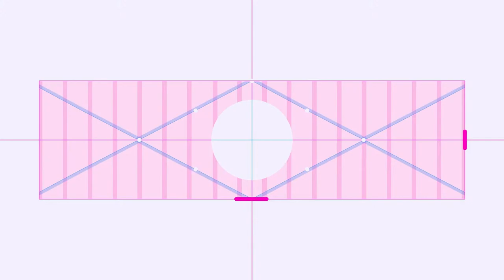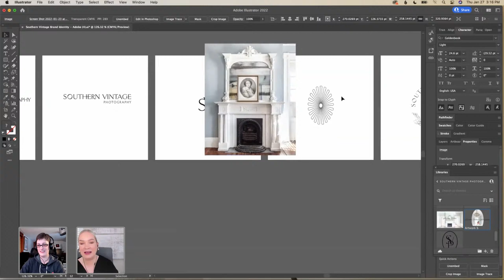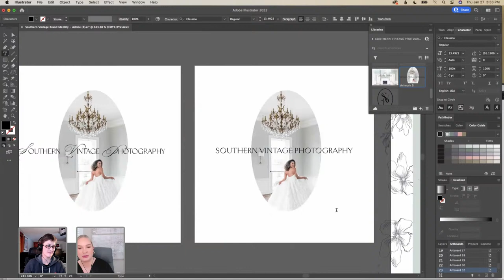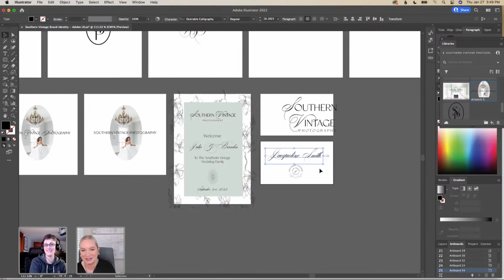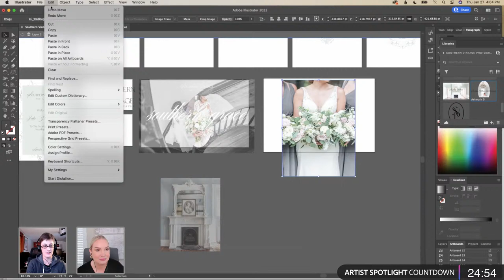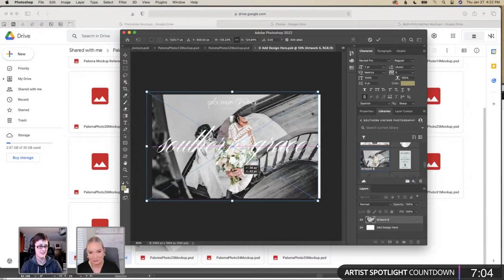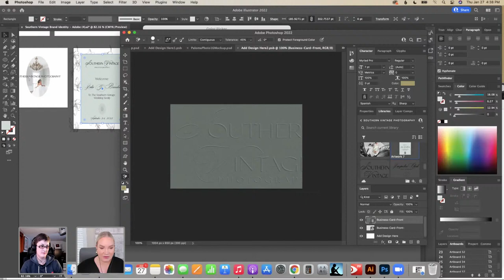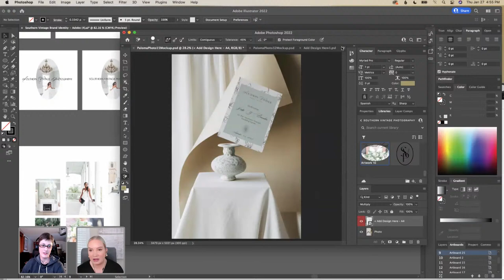Create a Brand Identity for Wedding Photographer w/ Sarah Rose Neri - 2 of 2 | Adobe Creative Cloud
Follow along with designer Sarah Rose Neri on Adobe Live as she creates the brand identity for a high-end luxury wedding photographer. In this two-part series, she’ll share her full design process including going over the brand strategy, designing the logo, creating patterns, and mocking up her work in Photoshop. Tune in to the live stream to get your questions answered and to help Sarah bring her designs to life!

Guest Sarah Rose Neri is the creative force behind Sarah Rose Inc, a Raleigh, North Carolina based design studio specializing in high-end branding

Host Jack Watson is a Senior Designer at Blackbird based in Cleveland, OH

00:00 Start
01:30 Intro of Sarah
04:00 Recap of Day 1
09:30 Reviewing the logo showcase
10:00 Using cc libraries
18:00 Creating patterns
23:00 Challenging parts of the design process
25:00 Does Sarah’s process change from project to project or stay the same?
30:00 Finding inspiration and thinking of new ideas
38:00 Does Sarah set up client assets for print?
40:00 Making design decisions when combining logos and photos
01:05:00 What is Sarah’s favorite part of the creative process?
01:08:00 Transitioning into a design career
01:11:00 Working with mockups
01:26:20 Sharing files with clients
01:30:00 Artist Spotlight
01:47:00 Exporting finished assets
01:49:00 What’s the difference between a lookbook and an investment guide?